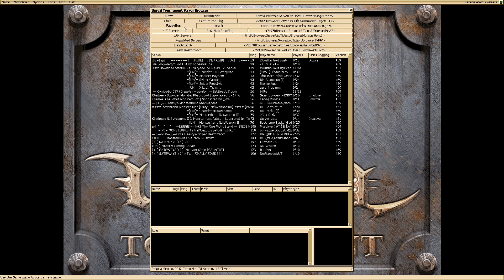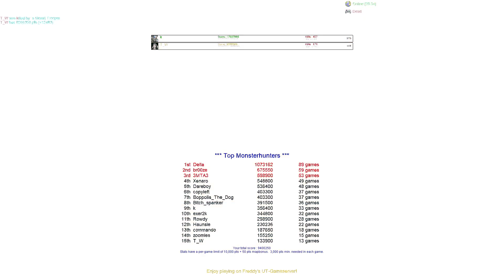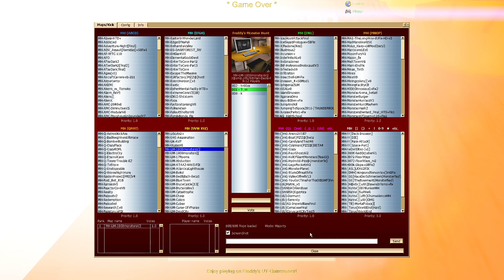UT99, random onlineplay, monster hunt